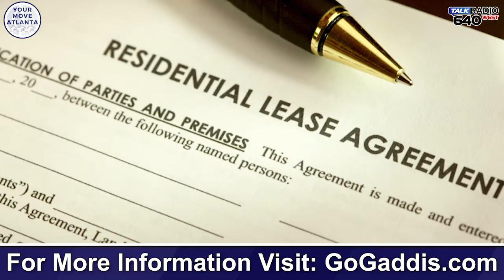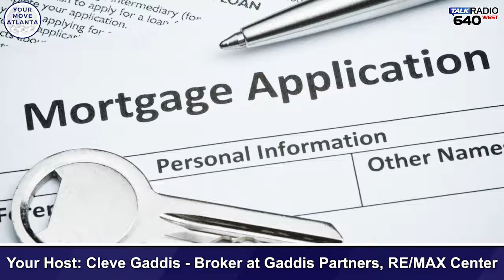Cleve Gaddis Answers YOUR Listener Questions - Your Move Atlanta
Cleve answers some pressing questions from listeners about getting out of a lease early, lease with an option to purchase, and discounts on your loan!